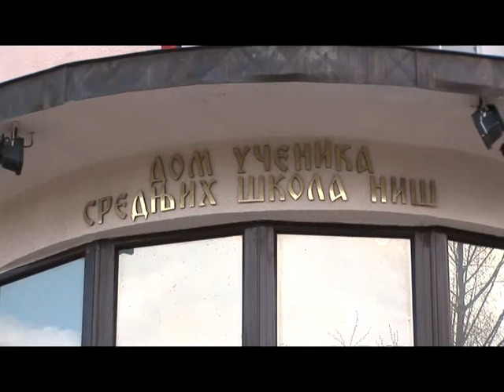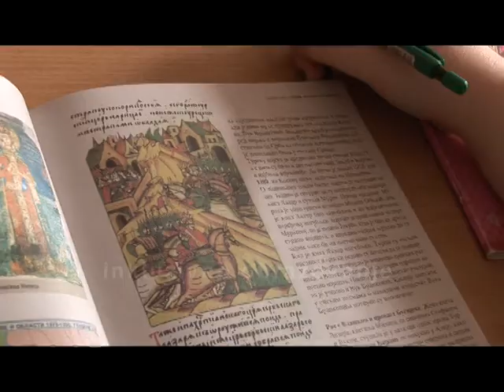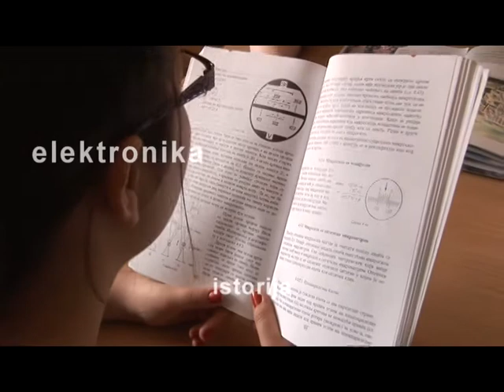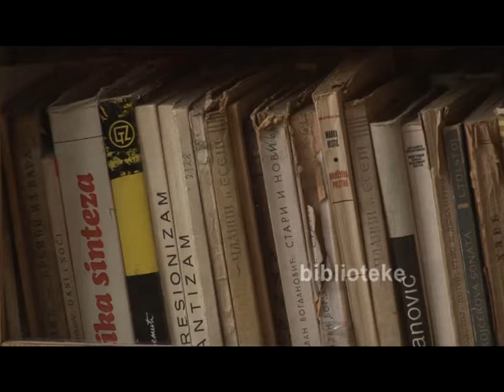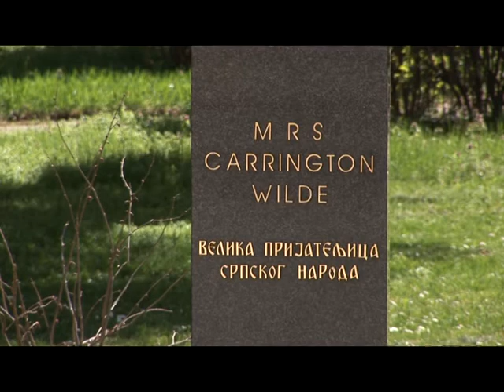Dom učenika srednjih škola u Nišu